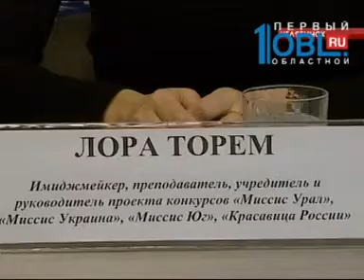На Южном-Урале стартует конкурс красоты, где все желающие могут попробовать себя в качестве моделей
В седьмой раз на Южном — Урале пройдет региональный конкурс «Миссис Урал». Стартует он 4 марта и будет длиться 17 дней. Участие в конкурсе могут принять женщины в возрасте от 18 до 55 лет. Главный приз — поездка на море.